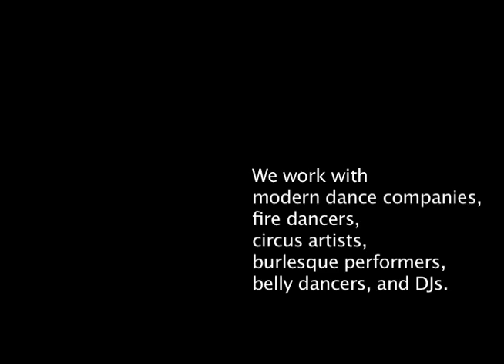The Sexbots with Human Statues, live in Portland August 2011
This is an unlisted video.